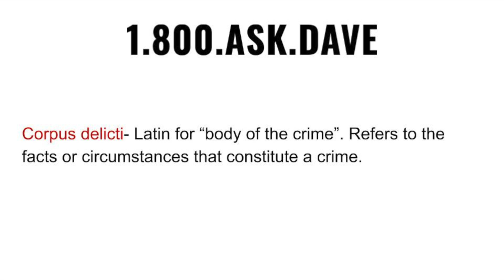Properly pronounce and define corpus delicti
One key to making informed decisions in the law is having a basic knowledge of vocabulary. The goal of this video is to help people properly pronounce and define, corpus delicti.